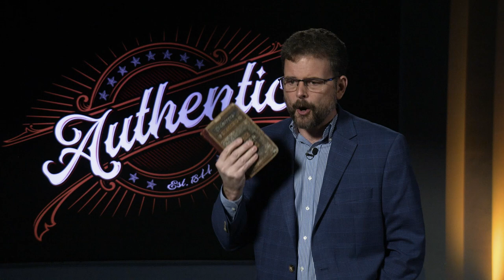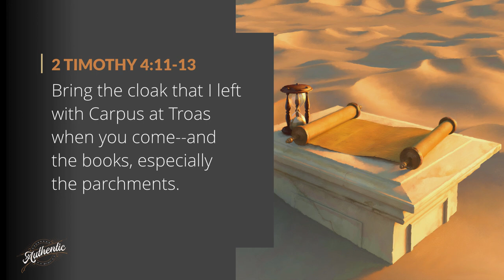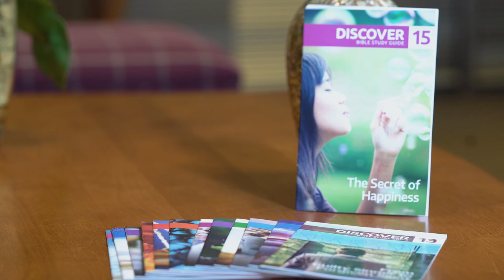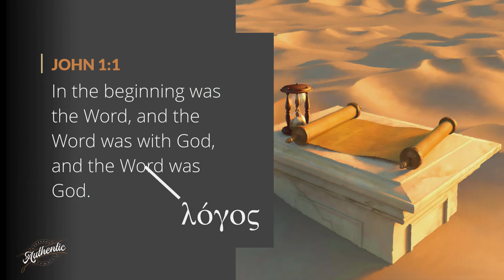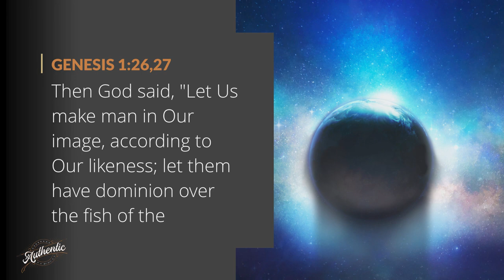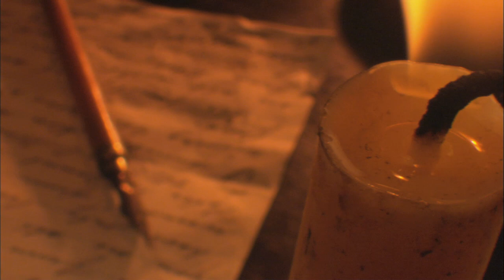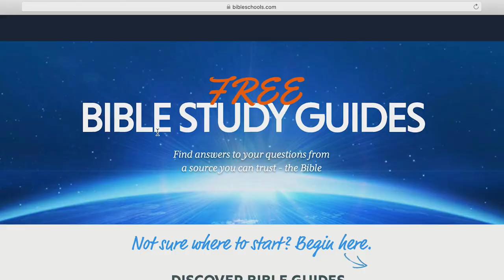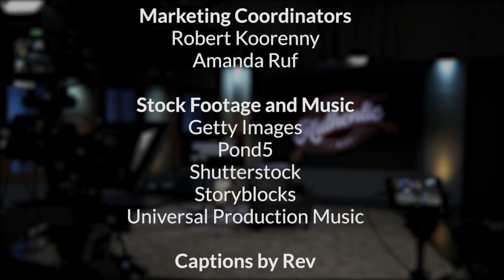Reading God's Thoughts | AUTHENTIC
You and I were designed to read and write. Shawn Boonstra explains how a deep-seated need we have to communicate is critical to living an authentic human life.